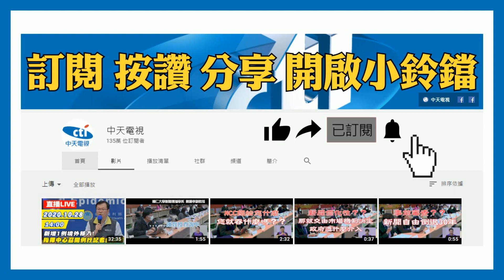20201125中天新聞 十字路口2車撞 小黃彈飛「削車頭」再撞路邊車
24號早上，台北市南港區發生一起車禍，一輛小黃和自小客車，行經一個沒有號誌的十字路口，結果兩輛車都沒減速發生碰撞，這麼一撞不得了，小黃失控彈飛，兩輛停在路邊的轎車，都無端遭受波及，受損相當嚴重